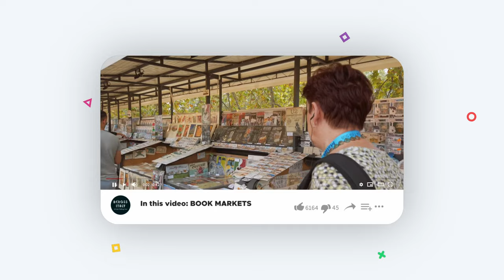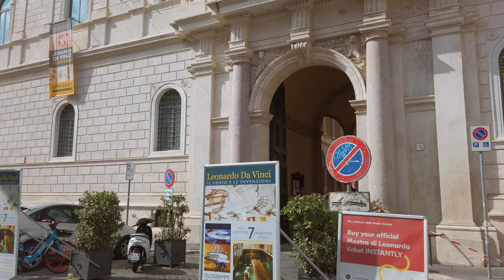Rome Italy - An unimaginable suburb with captions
A walk from Piazza dei Tribunali near Castel Sant'Angelo and then takes a walk through some of Rome's alleys discovering an unimaginable suburb (Arco degli Acetari, a township in the center of Rome), returning to Castel Sant'Angelo. Have a nice Tour!!!
This walk was filmed on October 8, 2022.

00:00 - Intro
00:29 - Piazza dei Tribunali
04:25 - Corte di Cassazione
05:32 - Ponte Umberto I
06:47 - Lungotevere Tor di Nona
07:36 - Via Giuseppe Zanardelli
08:54 - Via dei Coronari
09:14 - Vicolo di Febo
10:16 - Chiesa San Nicola dei Lorenesi
10:48 - Via di Santa Maria dell'Anima
11:48 - Via di Tor Millina
13:21 - Via di Parione
15:34 - Via del Governo Vecchio
16:02 - Via Sora
16:41 - Corso Vittorio Emanuele II
18:36 - Piazza della Cancelleria
19:16 - Palazzo della Cancelleria
20:06 - Campo de' Fiori
20:51 - Campo de' Fiori market
26:07 - Via del Pellegrino
27:04 - Arco degli Acetari
29:15 - Via del Pellegrino
33:41 - Via dei Banchi Vecchi
35:18 - Largo Ottavio Tassoni
35:59 - Via del Banco di Santo Spirito
38:00 - Ponte Sant'Angelo
41:28 - Lungotevere Castello

to see the latest uploads posted!
Reproduction, uploading, transmission, and distribution of the videos on this channel
are prohibited.